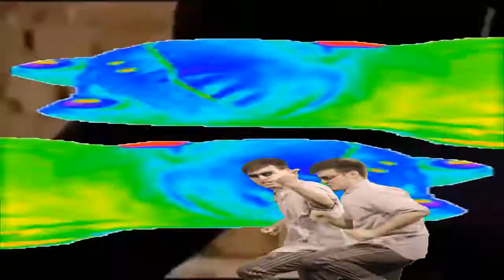filthy prank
ma nigga you just got pranked!!